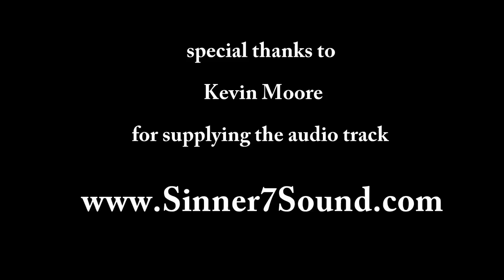Wray, CO tornado - time-lapse chase footage - 5/7/16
Time-lapsed GoPro footage of our chase on 5/7/16 ending with the beautiful tornado in Wray, CO.